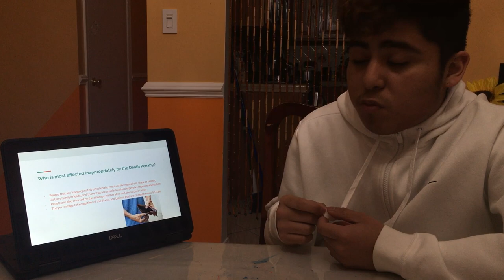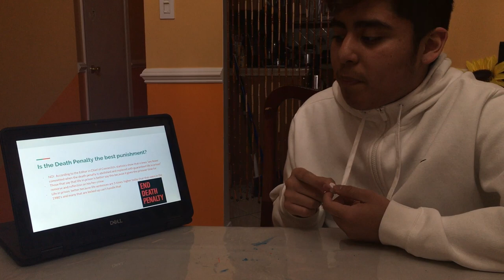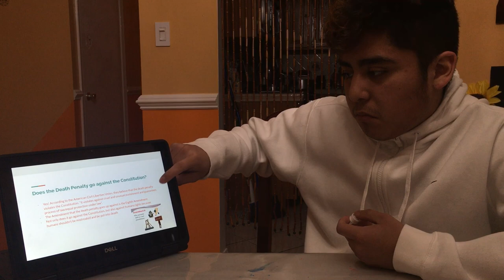Death Penalty Presentation